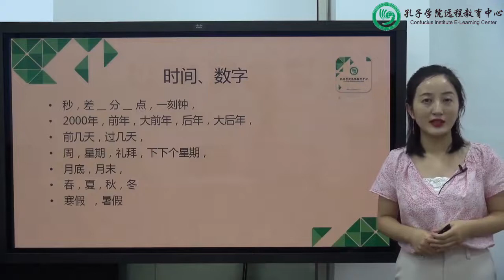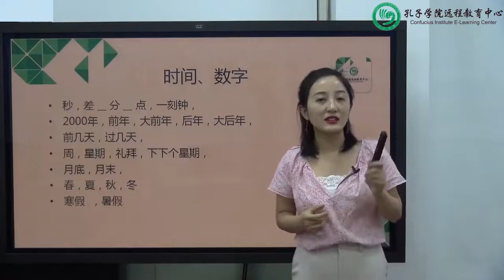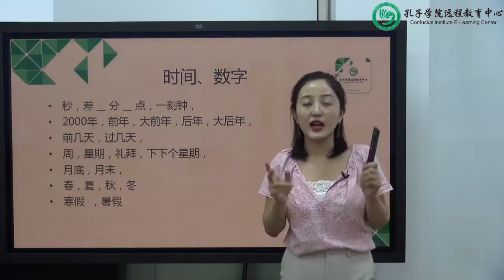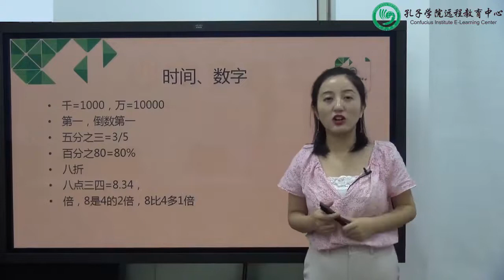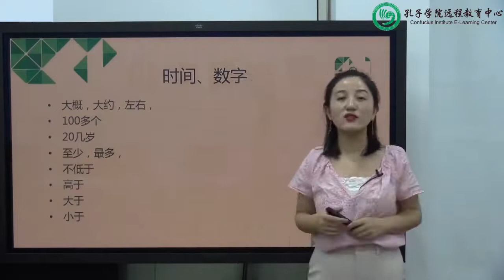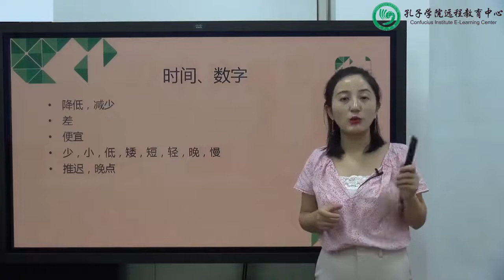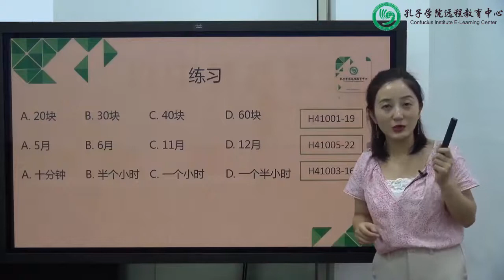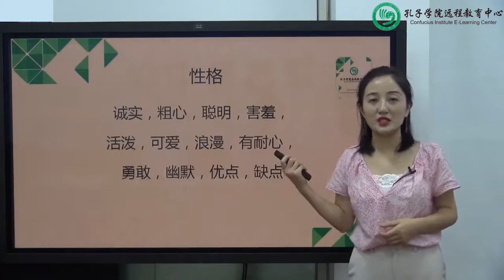Luyện thi HSK4 Nghe (Thời gian, số) Listening 听力 2 5 时间，数字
TIẾNG TRUNG 24G Chuyên luyện thi HSK, HSKK
Tiếng Trung 24G với kinh nghiệm nhiều năm trong ôn luyện thi HSK chắc chắn sẽ giúp bạn rất nhiều cho việc chinh phục HSK.
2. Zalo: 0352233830